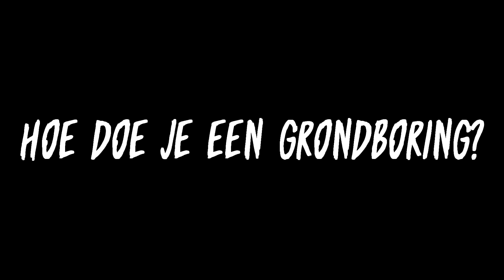Aardrijkskunde Kennisclips - Hoe doe je een grondboring?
Aardrijkskunde Kennisclips

In deze video leg ik samen met Ivo uit hoe je gemakkelijk een grondboring kan doen. Dit omdat je dan precies weet wat voor soort bodem er aanwezig is in dit gebied. Op basis daarvan kun je bepalen welke processen er in de afgelopen jaren zich hebben afgespeeld.